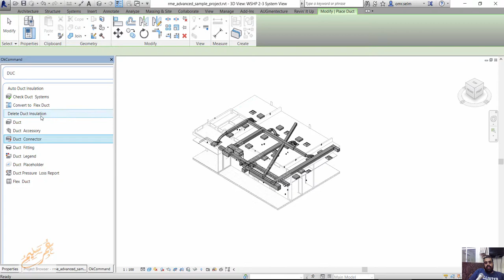OkCommand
شير مشاركة